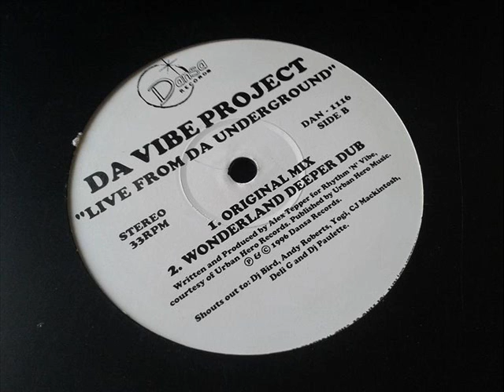Da Vibe Project - Live From Da Underground